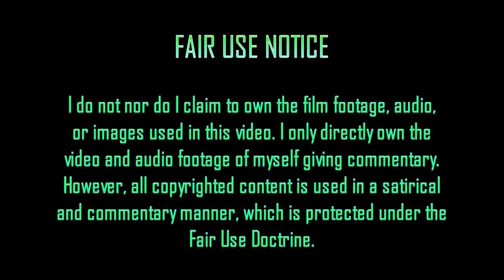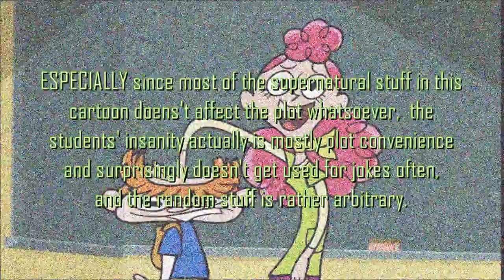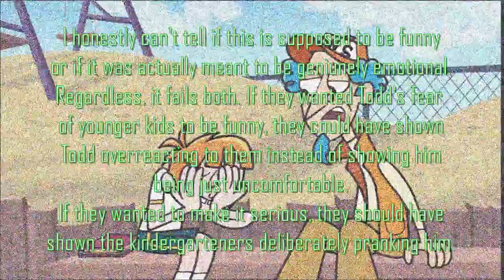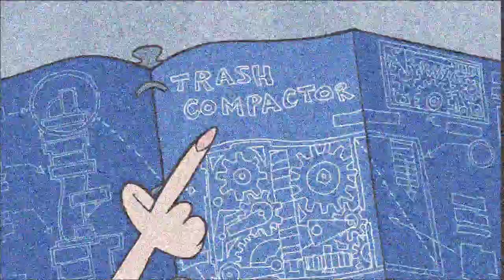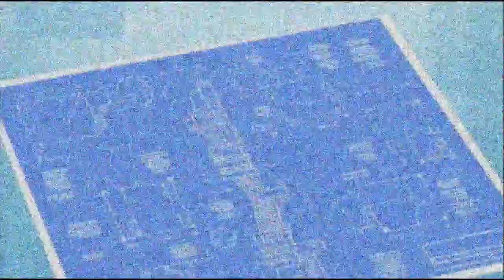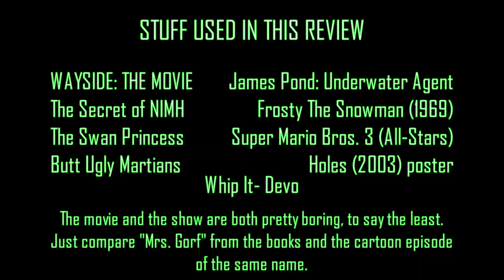Wayside: The Movie: It Sucks (Sinking The $h!t #7)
In my 7th review, I sink a shit that's not really in the category of stuff I usually review. The closest I've done something like this before is Butt Ugly Martians, by virtue of being something animated that Nickelodeon aired once, but that was still campy. This is an adaptation of Louis Sachar's books of [almost] the same name about a bizarre grade school build sideways by accident. Unfortunately, the school as portrayed in this cartoon is not very bizarre. It was originally aired by Canadian channel Teletoon, and while it's not an official Nicktoon, Paramount did release this thing on DVD.

Honestly, it's hard to tell whether the show or the pilot movie are worse. The characters actually aren't nearly as loathesome as they are in the show at least. I'm well aware that this movie and the TV Show have their fans, and I'm also aware some of the fans of the books don't like this cartoon because of its unfaithfulness, but honestly, I don't like this cartoon on its own either.

I've barely read much of any of the books, but they sound fun. However, the reason I'm not planning on reading them at the moment is because I've actually been getting into a DIFFERENT book series that serves as the inspiration for a certain film I'm planning to review soon.

Wanna know something stupid? The picture of Wayside I used for the thumbnail is the Amazon Video thumbnail for the 1st Season of Wayside... but the reason I used it here is because it only shows clips from the Wayside MOVIE and Maurecia's hair is pinkish-red like it is in the movie. By contrast, the DVD cover of the movie itself uses the characters' (mostly similar but slightly different; Maurecia has blue hair) looks from the Wayside TV series. "Oh those characters' designs are the same, even though they're animated and drawn slightly differently, and it's the same continuity, no one will notice!"